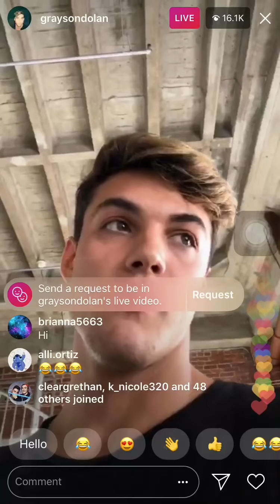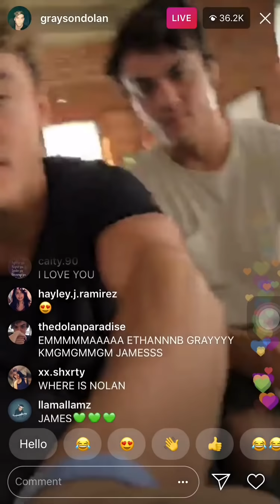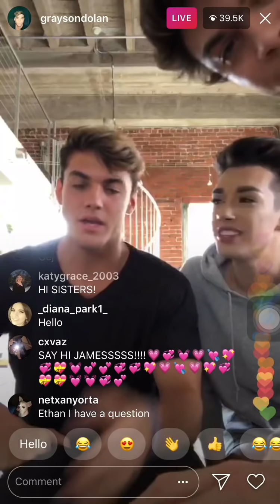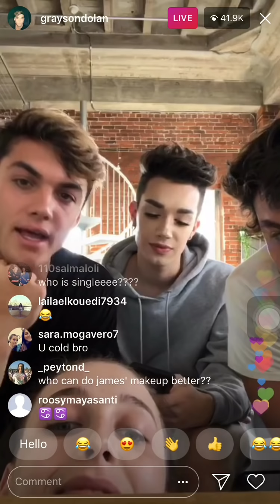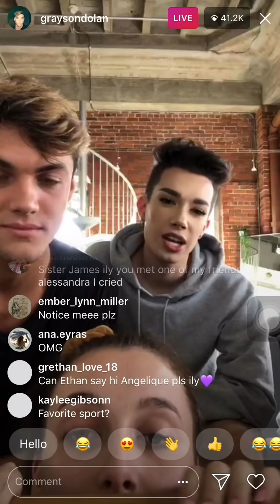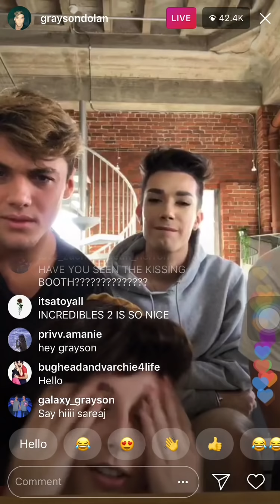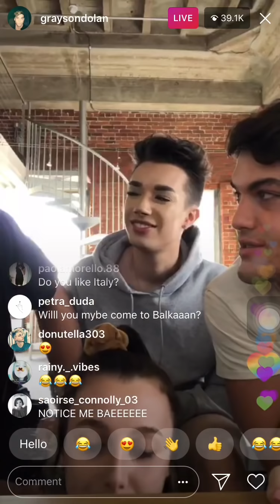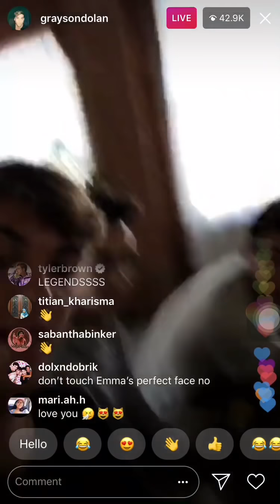EMMA CHAMBERLAIN, DOLAN TWINS, & JAMES CHARLES INSTAGRAM LIVE 6/15/18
EMMA CHAMBERLAIN, DOLAN TWINS, AND JAMES CHARLES INSTAGRAM LIVE 6/15/18